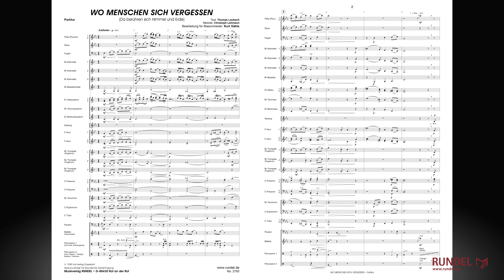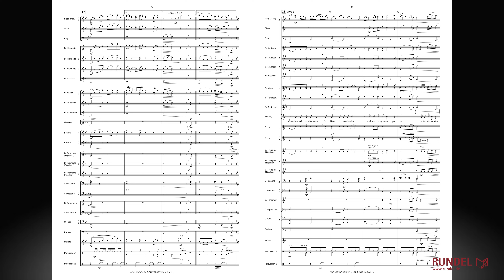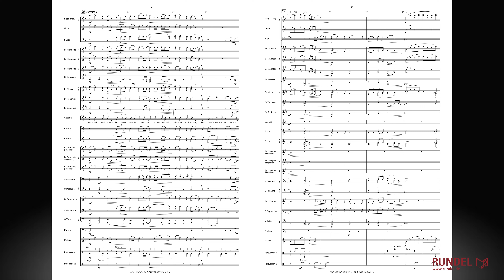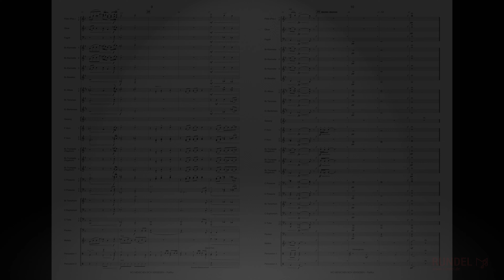Wo Menschen sich vergessen (Da berühren sich Himmel und Erde) | Arrangement: Kurt Gäble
In der Serie „Neue Geistliche Lieder für Blasorchester" veröffentlicht der Musikverlag RUNDEL moderne Kirchenlieder für katholische, protestantische und ökumenische Anlässe. Der junge und frische musikalische Zugang zum Glauben, der in diesen Liedern zum Ausdruck kommt, spiegelt das wachsende Miteinander der beiden großen christlichen Kirchen wider. Das Blasorchester spielt im Jahreskreis der Kirchengemeinden eine große Rolle und kann mit den „Neuen Geistlichen Liedern" nun auch den modernen Lobpreis musikalisch mitgestalten.

Die Titel dieser Serie sind bewusst so ausgewählt und arrangiert worden, dass sie rein instrumental mit einem Blasorchester oder auch zusätzlich mit Gesang (einstimmiger Chor) aufgeführt werden können. Für den christlich inspirierten Komponisten und Arrangeur Kurt Gäble war es ein persönliches Anliegen, beliebte neue geistliche Lieder auch als sorgfältig ausgearbeitete Notenausgaben für Blasorchester und Chor herauszugeben.